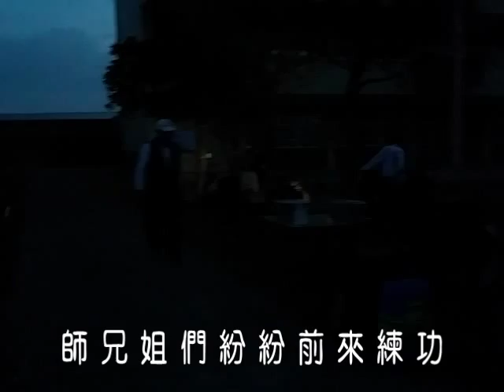返老還童台西國中練功場周年慶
時間過的真快，我們「返老還童」台西國中練功場已成立滿一年了，今天舉行週年慶早餐會，同時還有2~4月壽星慶生。這一年來大家有緣在一起，獲益良多，有些人身體狀況變的更好，感覺人生充滿希望。感謝本功場創立人丁子軒教練這一年來的指導，讓我們快樂練功找到生活的意義。
早起練功身體好，讓你年輕十歲。
返老還童練功法：在台西國中練功場，每日早上5點20分（冬季5:30），練功約一小時半，完全免費學習，歡迎加入我們的臉書社團，請自行前來一起修煉。